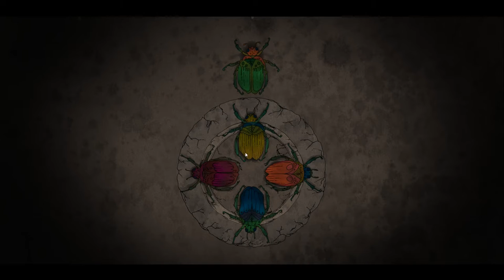Morphopolis Level 5 - Lepidoptera / Butterfly Jigsaw / Beetle Lock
Achievements :
13:04 Butterfly Jigsaw
Solve the butterfly jigsaw puzzle
19:50 Beetle Lock
Solve the beetle lock puzzle
20:30 Lepidoptera
Enter the temple of the insect god